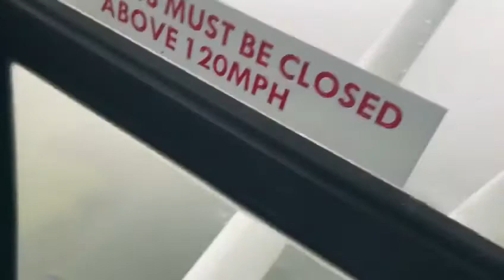Glenswinton MVFR departure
Maule departing from home airfield with a fairly low cloud base